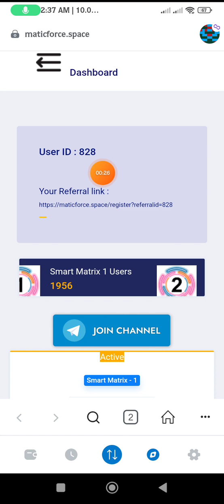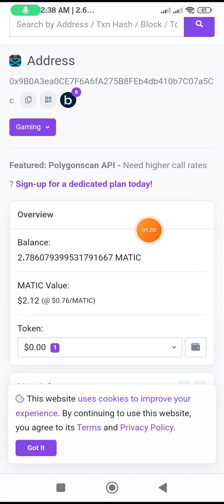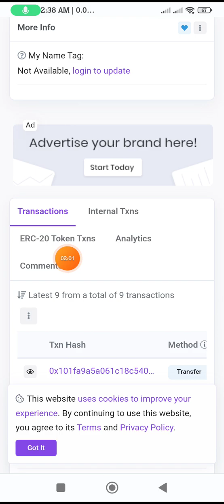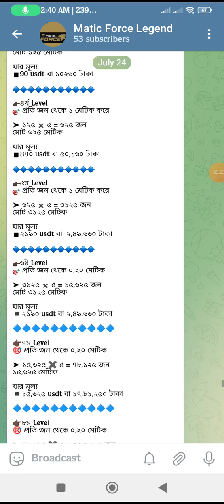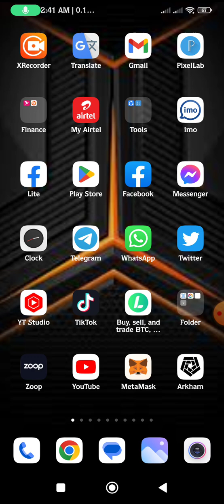Matic Force. Space আপনাদের টিম মেম্বার কতজন আছে টুটাল কত ইনকাম সমস্ত কিছু কিভাবে দেখবেন।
ফেসবুক আইডি লিং

Telegram ling

WhatsApp  ling